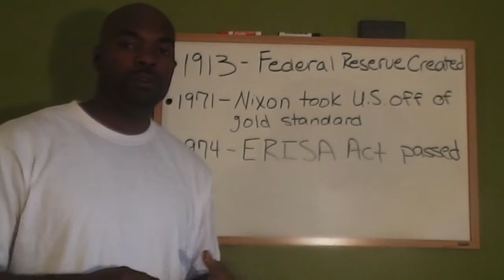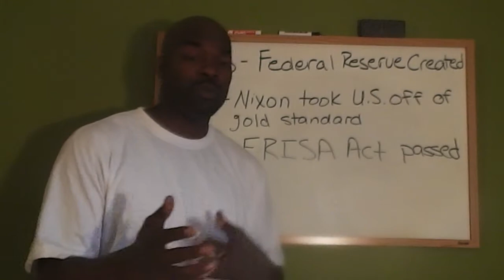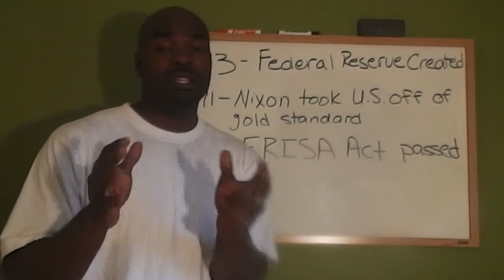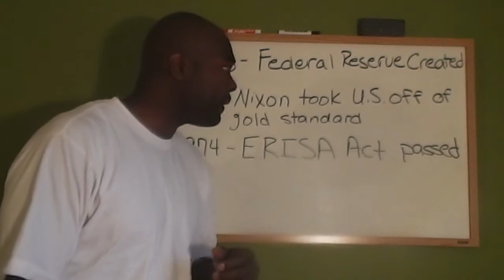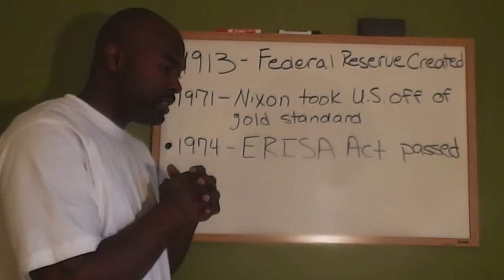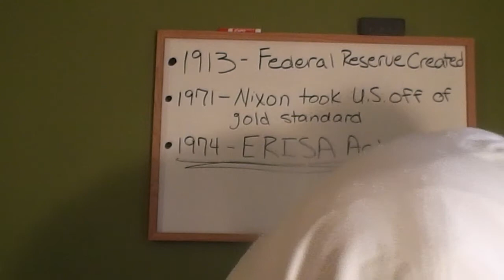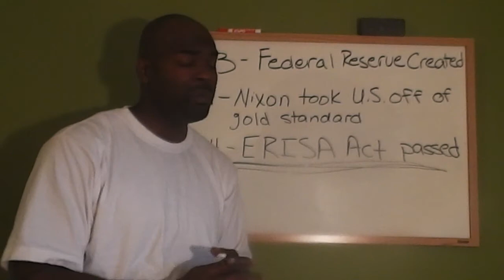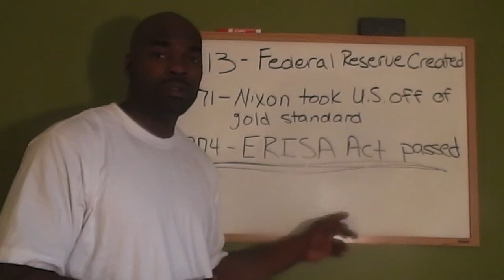Why You May Not Want To Invest In Your 401k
Get an financial education even if you have to do it yourself.  The money powers use your lack of financial literacy against you and your bank account.  Let me help you first MAKE MORE MONEY and then how to get an education on what to do with it once you've earned it.